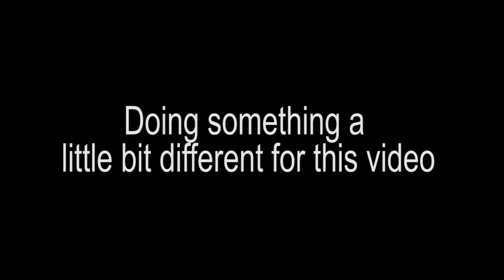[TF2] The Most Sweaty Casual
Hey guys Mortalmen here with a TF2 video playing as the spy. The video was mostly for fun and to show highlights. A super fun video to make. Let me know what you guys think of how I did this video. Coming tomorrow is an SFM Time Lapse on how I did the thumbnail. Would love to make more TF2 content for you guys. Hope you enjoy!